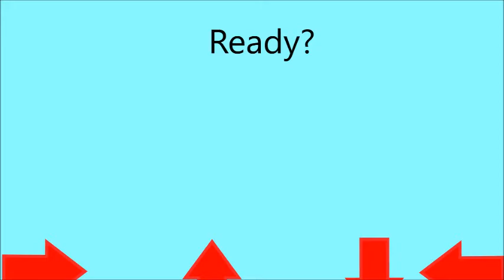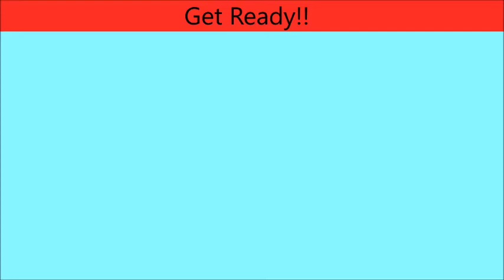BFAOCRB Challenge 2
Results:
Water Balloon:1ST PLACE!!!